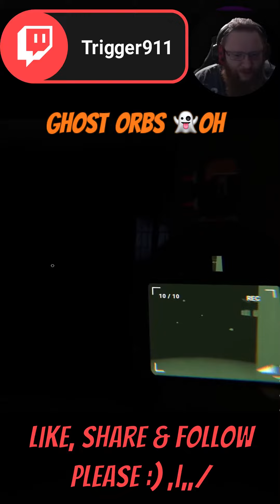Ghost Exorcism INC. Millspecg the Deceiver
Join the Triggered Reviews Steam Group! Hit the follow button Ghost Exorcism INC. @millsecg